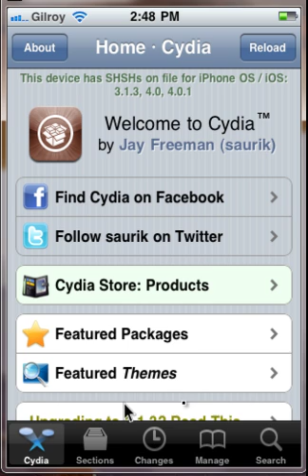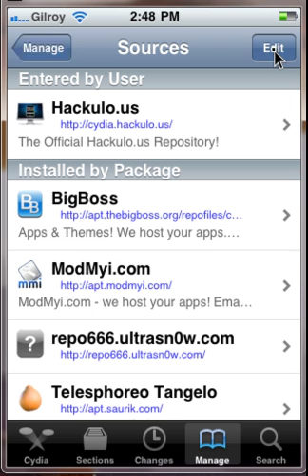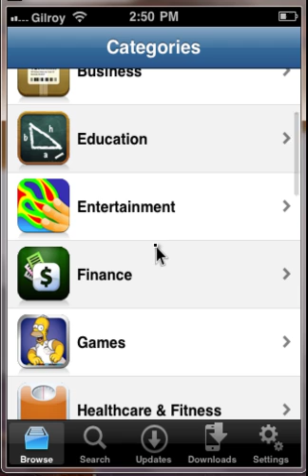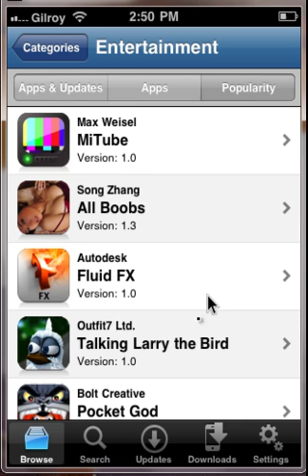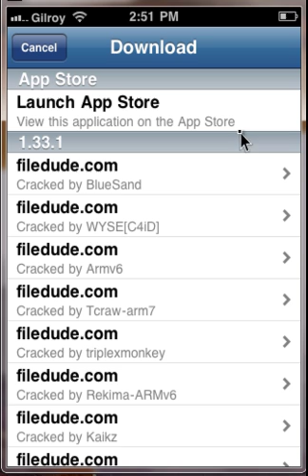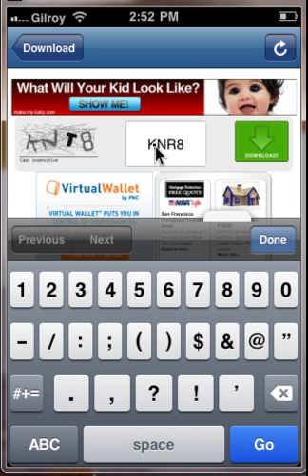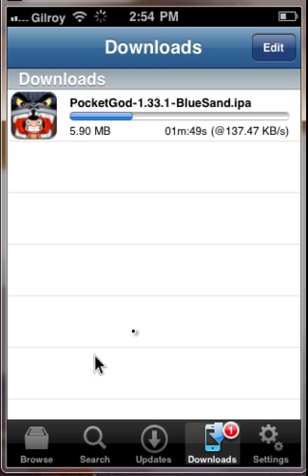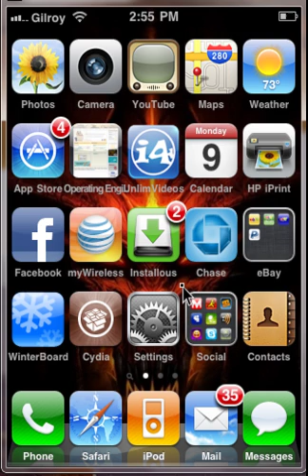How to install installous and how to use it on 3.1.3 version or OS 4 version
This video if for iphone 3gs running either 3.1.3 version or OS 4.0 version. May work with other version but not recomended.

This video is a how to install and how to use installous

Thanks for checking my videos out if you have any questions i'll do my best to answer them if i can't i apoligize in advance.